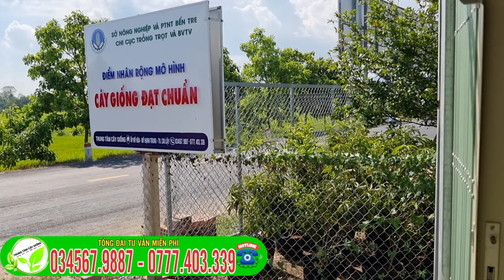Nho thân gỗ tứ quý lô mới,Cây Đang trái Tại Trung Tâm Cây Giống❤️zalo/ _ 0345679887